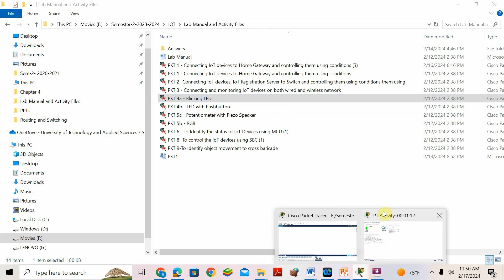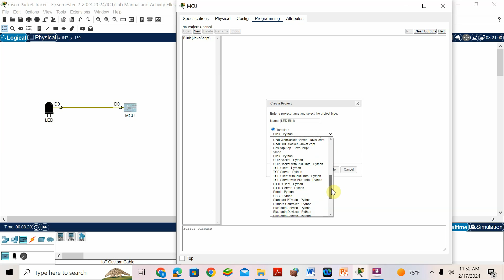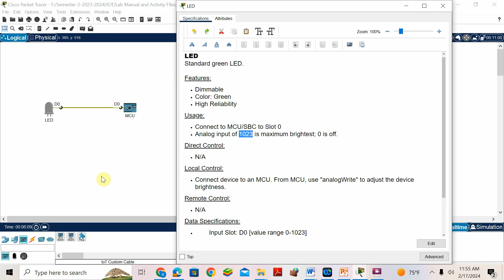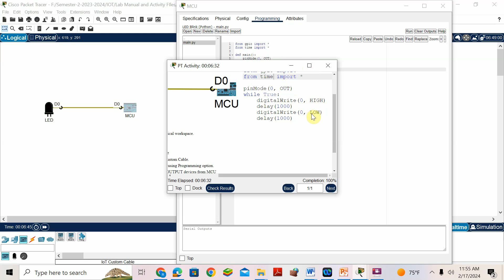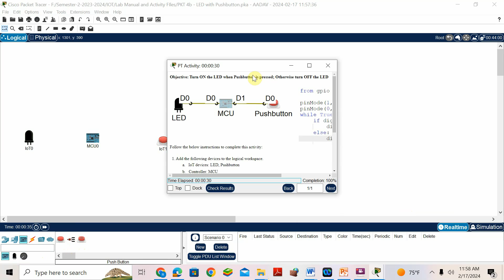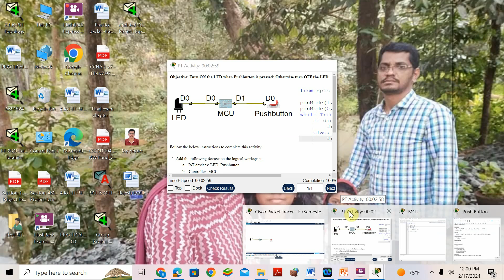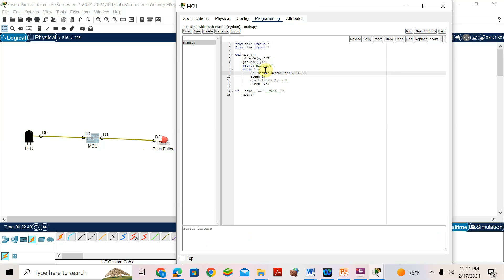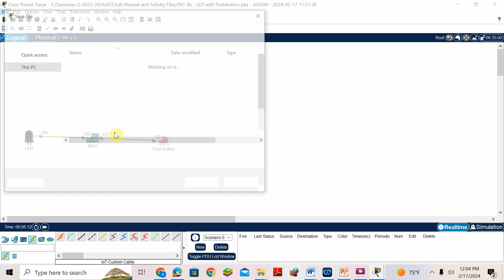4.a and 4.b LED Blinking with Push Button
4.a and 4.b LED Blinking with Push Button